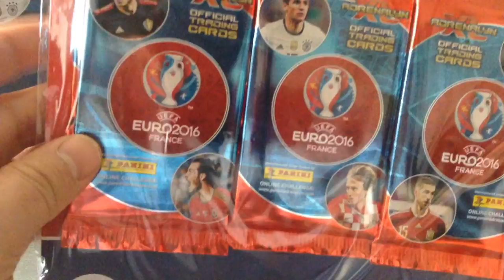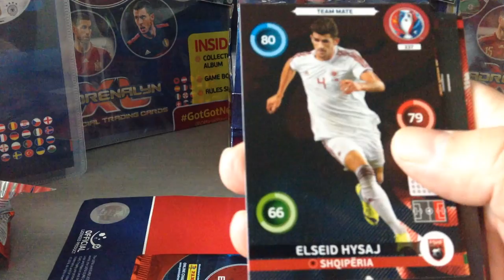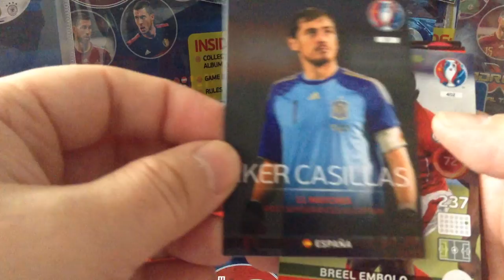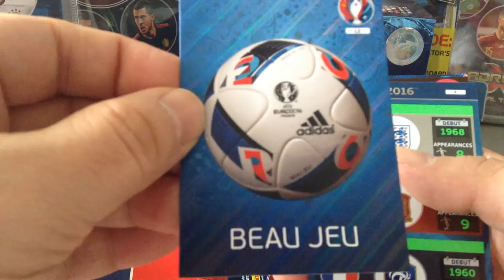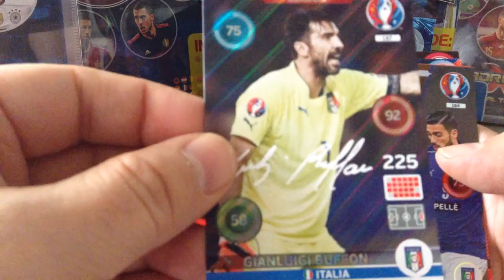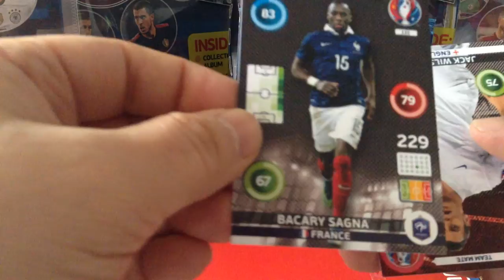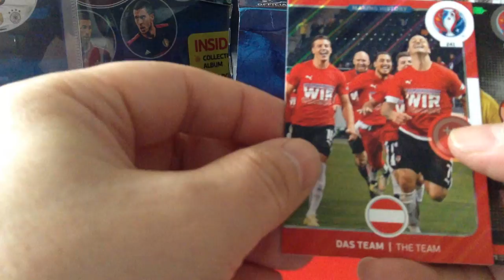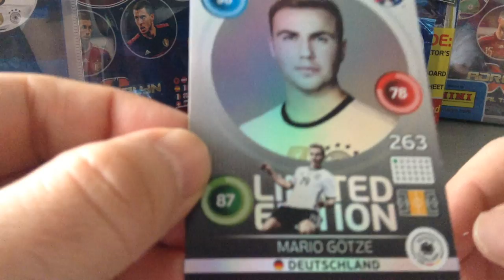Panini Adrenalyn XL Euro 2016 UK multi pack Gotze limited edition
Mario Gotze Hero LE in a UK multi pack.